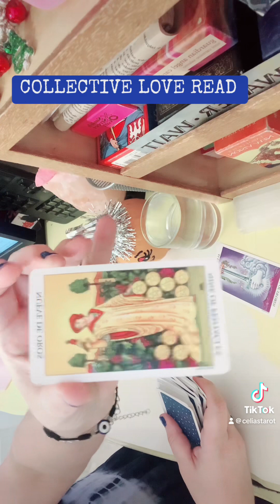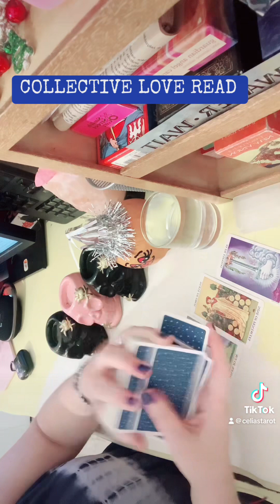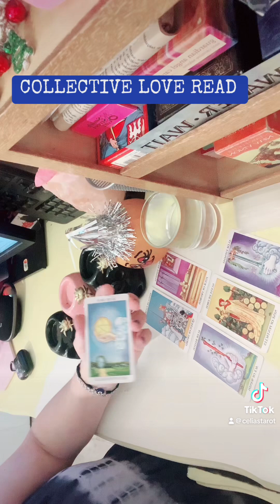COLLECTIVE READING! What’s new? 🔥